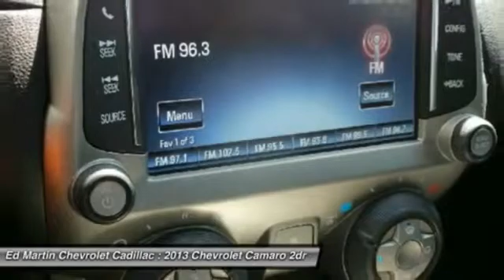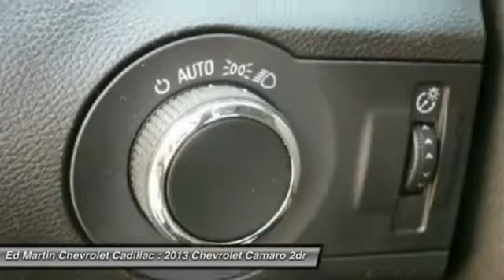2013 Chevrolet Camaro 4P8931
2013 CHEVROLET CAMARO Anderson, IN
Stock# 4P8931

TENT SALE CRAZY 8 PRICE!!! This Week Only!!! ONE OWNER LOCAL TRADE! And GM CERTIFIED!. RS Package (Body-Color Roof Ditch Molding and High-Intensity Discharge Headlamps), Camaro 1LT, GM Certified, 2D Coupe, 3.6L V6 DGI DOHC VVT, 6-Speed Automatic with TapShift, and 20  x 8  Front & 20  x 9  Rear Aluminum Wheels. Thank you for taking the time to look at this charming 2013 Chevrolet Camaro. This fantastic Chevrolet is one of the most sought after used vehicles on the market because it NEVER lets owners down. GM Certified Pre-Owned means you not only get the reassurance of a 12mo/12,000-Mile Bumper-to-Bumper limited warranty, but also a 2yr/24,000-Mile Standard CPO Maintenance Plan, up to a 5-Year/100,000-Mile, $0 Deductible, Fully Transferable, Powertrain Limited Warranty, a 172-point inspection/reconditioning, 24/7 roadside assistance, Courtesy Transportation, 3-Day/150-Mile Customer Satisfaction Guarantee, 3 month trial OnStar Directions & Connections Service if available, SiriusXM Radio 3mo trial if available, and a vehicle history report.